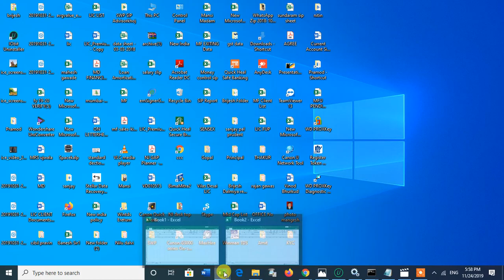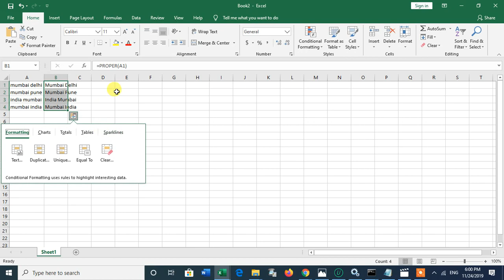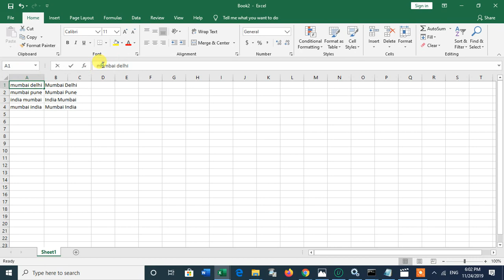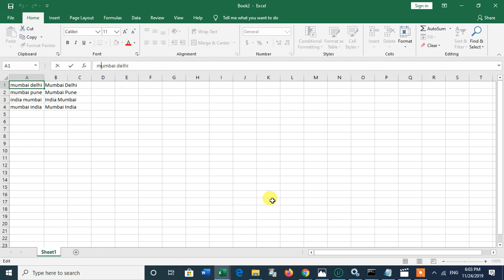How To Convert Lower Letter Into Upper Letter In Excel|Covert Lower To Upper Latter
Best Youtube Equipment/Gadgets I Had used & recommend to Others Youtubers :
1.Head Phone With Mic
1.Smart Wireless Head Phone
1.My SMARTWATCH
1.My Smart Mobile Stand
2.Noise Free Boya Mic
3.Smart Android Mobile
4.Smart Mobile Gimble
5.Smart Wireless Mic
6.My Smart DSLR
7.My Smart Vlogging Camera
8.Duel Mic for Interview
9.Smart Windows Laptop For Editing
10.My Smart My Macbook pro
11.My Smart iMac
12.My UltraWide Monitor Screen
13.Smart Tripod Stand
14.Smart DSRL HANDLE GIMBAL
15.SMART LIGHTING SETUP
16.My Smart DRONE
17.SMART LENS 50MM PRIME
18.SMART Lense 70-200mm ZOOM
19.SMART 24-105MM INDOOR
20.SMART Gopro